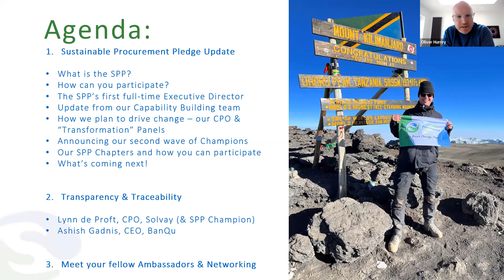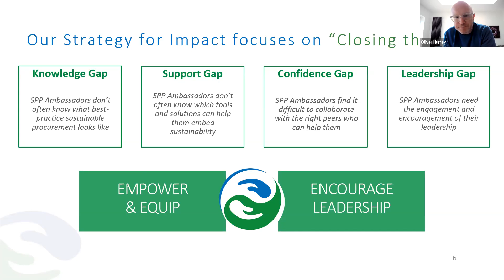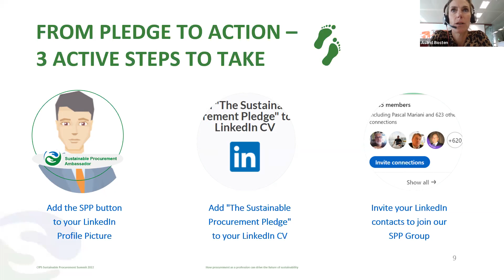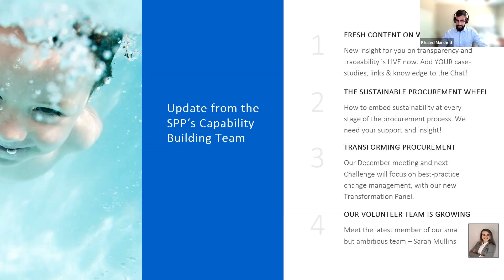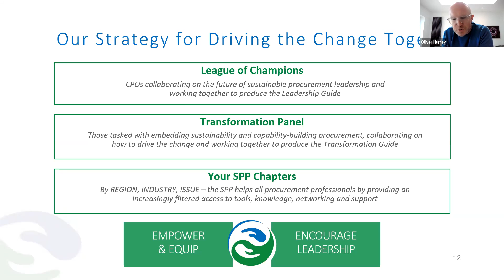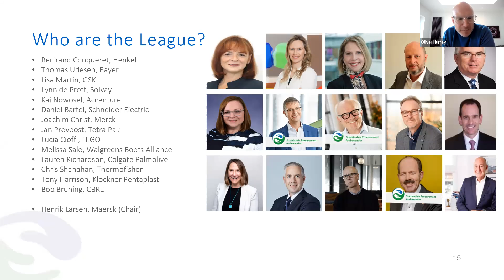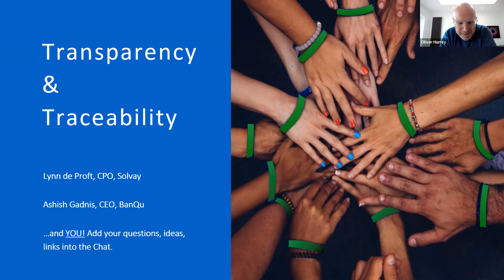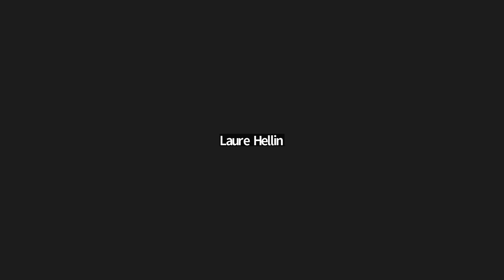Sustainable Procurement Pledge Ambassadors Meeting - September 2022 - Transparency & Traceability